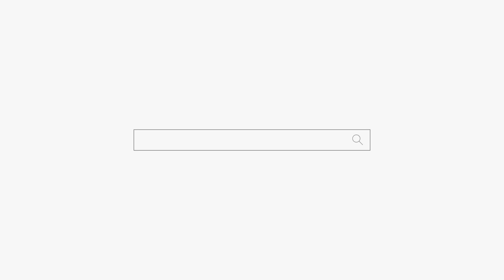니 똥도 못치우면서ㅋㅋㅋ 천안점집 평택점집 용군TV 무당 신점 성환 천상선녀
용군TV 무당 무속인 니 똥도 못치우면서ㅋㅋㅋ 천안점집 평택점집 용군TV 무당 신점 성환 천상선녀

됩니다.